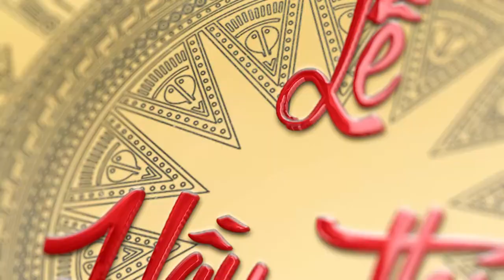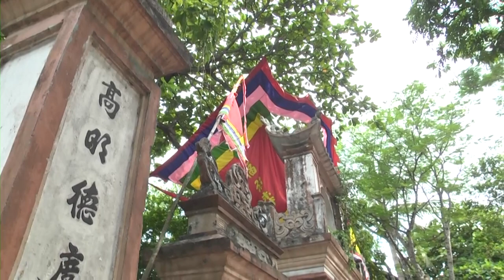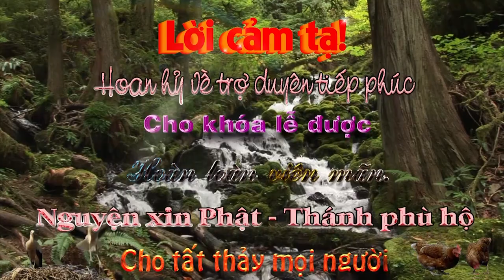Lễ Hầu Đồng - Thanh Đồng Nguyễn Thị Liên